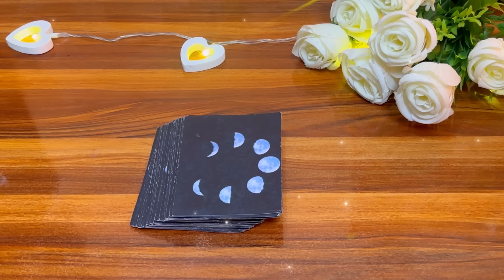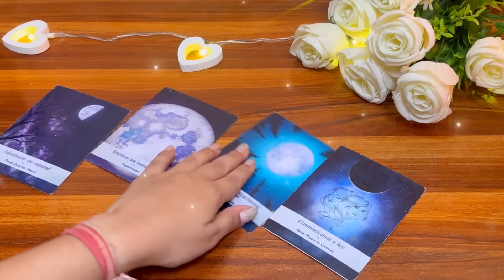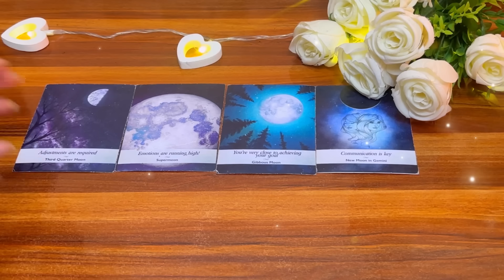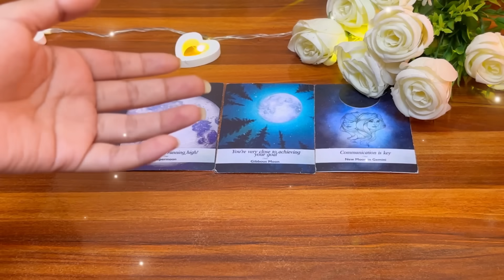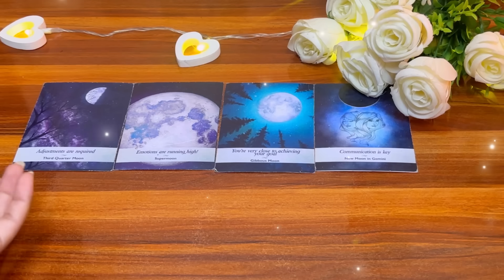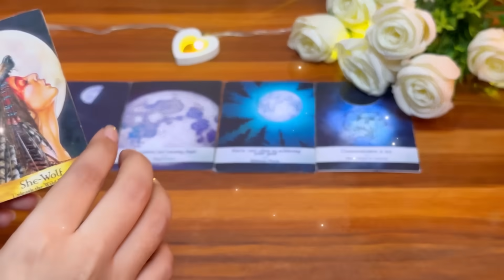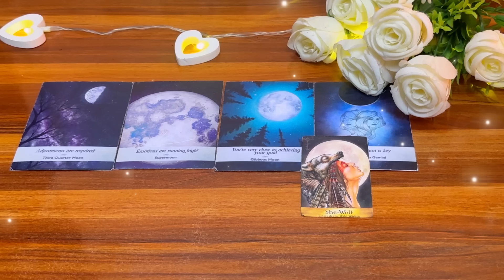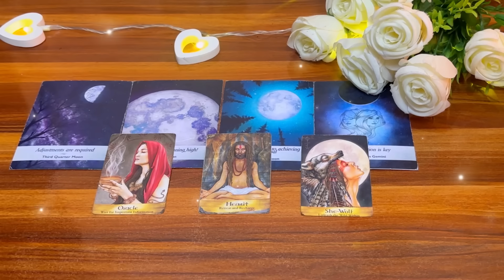🌕❤️इस Full moon पर आपके जीवन में क्या बदलाव आनेवाला है 💫🙏Changes after full moon